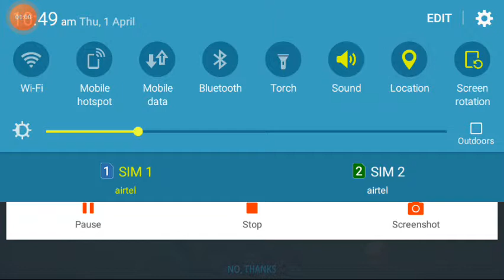worms zone Taimoor gaming